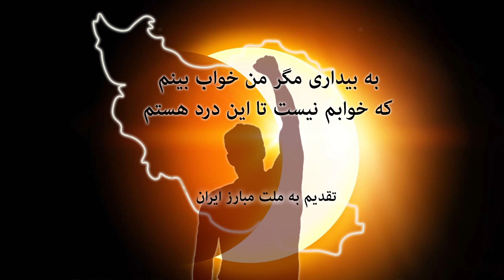IRAN MOBAREZ - با صدای همایون شجریان - کاری از کامران صوراسرفیل - ایران مبارز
تقدیم به ملت مبارز وطنم - دیدار ما ۵ دیماه